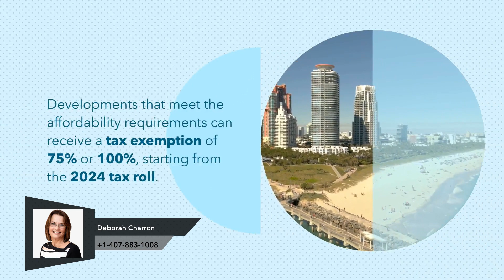Florida's Live Local Act: Housing Affordability & Tax Benefits